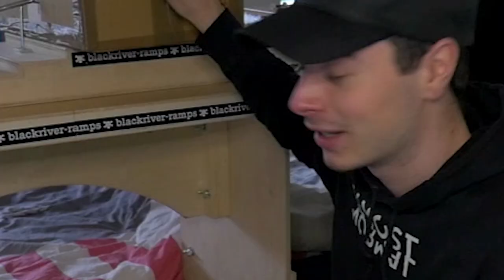Yellowood Unboxing + Giveaway Boardjes EINDELIJK BINNEN!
Thanks voor het kijken naar deze unboxing!

Mocht jij nou ook graag wat van Yellowood willen check dan hun

THANKS!

Camera die ik gebruik: Panasonic GH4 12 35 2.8f
EN DUS VANAF NU: Sony A7S Mark II - Zeiss 24/70 f4.0 omfg :$